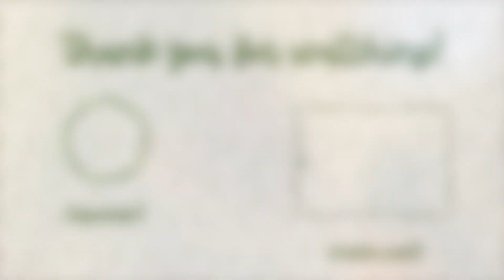50+ GIFT IDEAS FOR EVERYONE ON YOUR CHRISTMAS LIST | 2020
TIME STAMPS:
0:55 General Gifts
9:37 For Her
14:34 For Him
17:38 For Parents/In Laws

I have 50+ ideas for everyone on your list.

LINKS:

Water Bottle
Apple Watch
Budget dog camera
Burn after writing
Insta camera
Sky lite
mini waffle maker
Reusable Straws
Bluetooth Speaker
Projector & Speaker
Back Massager
Library stamp
Dyson AirWrap
Barefoot Dreams Blanket
First Aid Beauty Gift Set $49
Selfie light
Name Necklace
Casetify phone case
Ugg boots
Mug Warmer
Allin1 charging station
Nintendo Switch
Custom Ornament
Ring Door Bell
Wine Opener